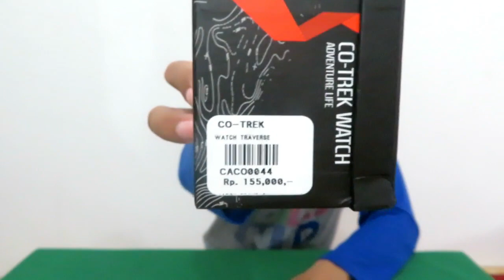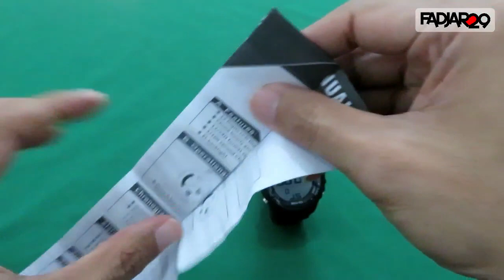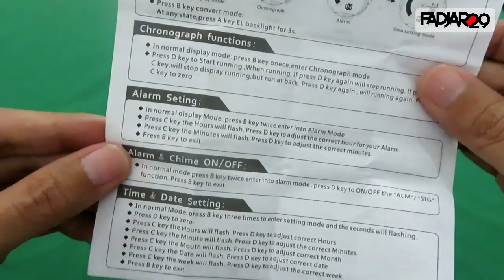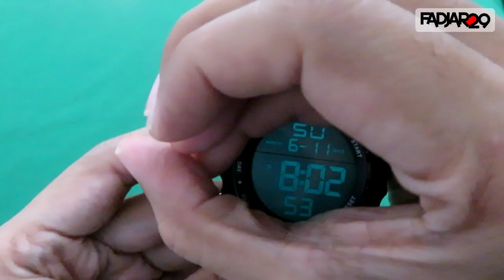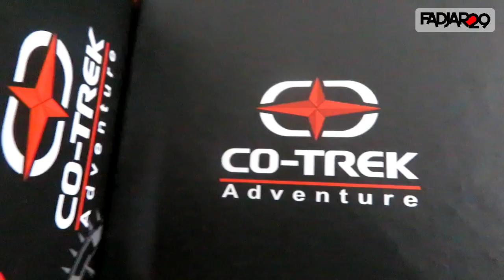Jam Tangan Co-Trek Tipe Traverse | Outdoor Style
Kali ini bongkar-bongkar jam tangan outdoor dari Co-Trek dengan tipe Traverse, harga murah meriah.

* Kalau ada kekurangan atau kesalahan silahkan komen